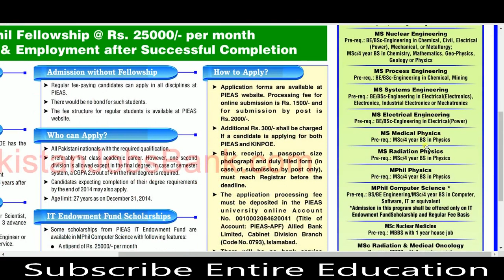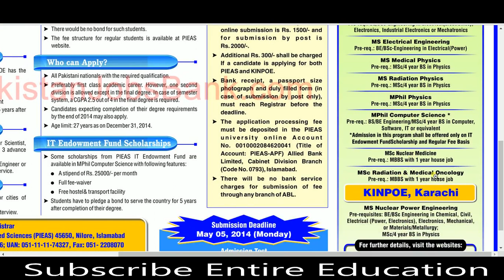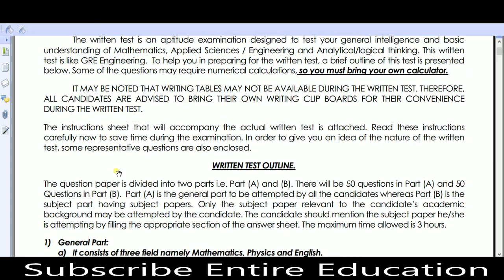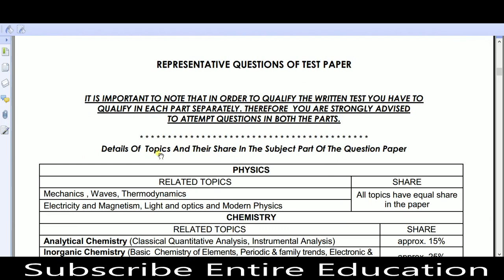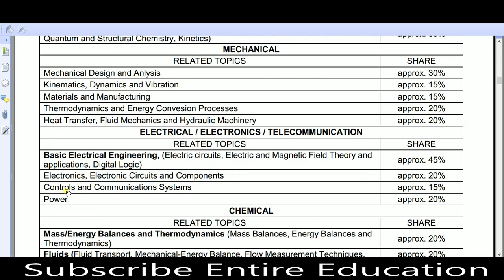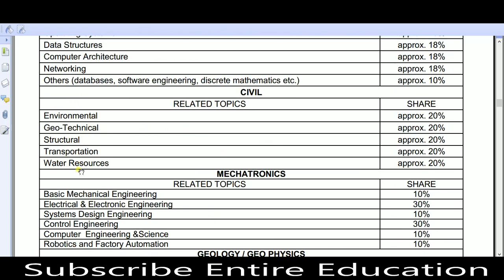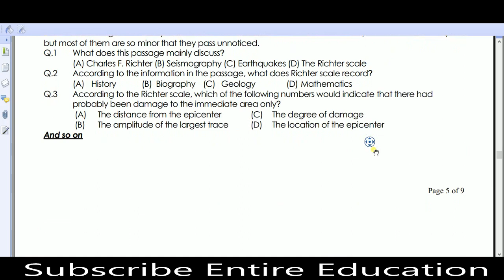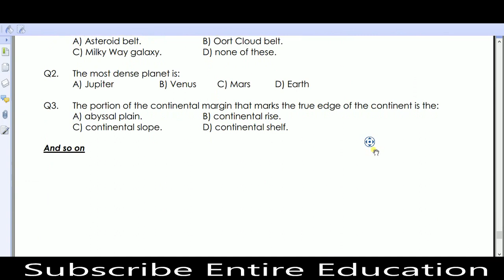PIEAS MS Fellowship Test Pattern and Past Papers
PIEAS MS Fellowship Test Pattern and Past Papers. PIEAS Fellowships Test Pattern For MS Programs. In addition, PIEAS offering stipend of Rs 25,000 to successful graduates. PIEAS Fellowships select meritorious student to from all across the country and designated the post Senior Scientist.

CSS Guidlines

Pakistan Scholarships

Careers